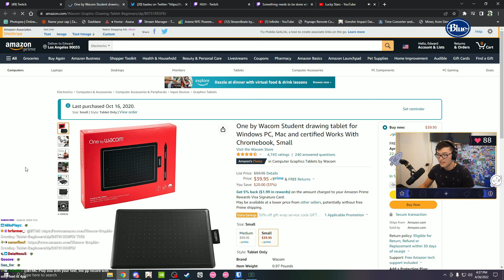BTMC RECOMMENDS THIS TABLET FOR osu!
Uploaded By: DerpyFox